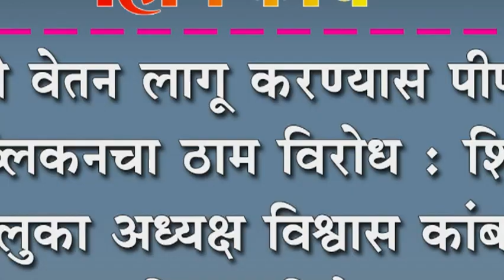७ वे वेतन लागू करण्यास पीपल्स रिपब्लिकनचा ठाम विरोध :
७ वे वेतन लागू करण्यास पीपल्स रिपब्लिकनचा ठाम विरोध : शिरोळ तालुका अध्यक्ष विश्वास कांबळे यांचा जनहित याचिकेचा इशारा